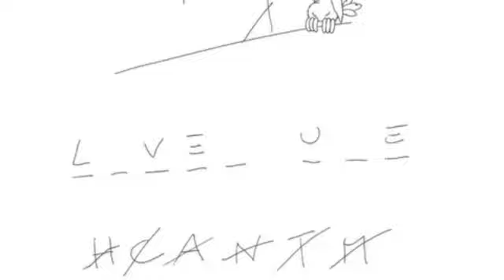Hanged Man SD 480p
Written and performed by Vulture Court

Perfectly engineered, mixed and mastered by Jakob and Corinna

Woolph - vocals, guitars, bow
Martin - guitars
Glenn - bass guitar, vocals
Tom - drums